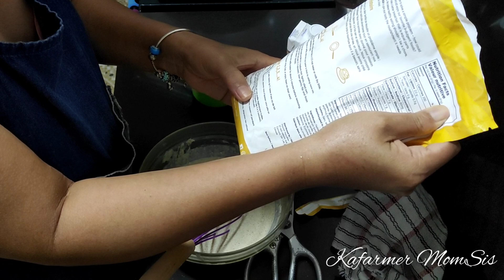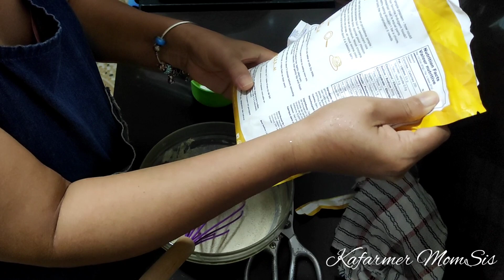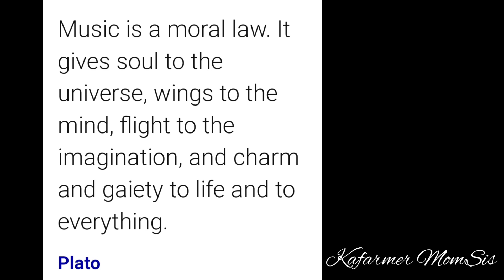Hahaha mapapagod humabol ang daddy saakin pag ako kumanta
Music is a moral law. It gives soul to the universe, wings to the mind, flight to the imagination, and charm and gaiety to life and to everything.